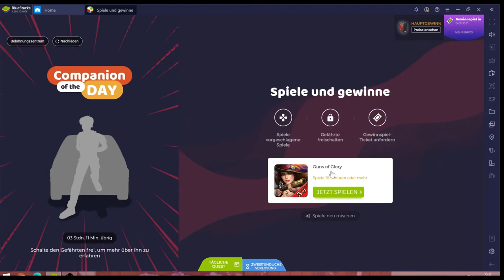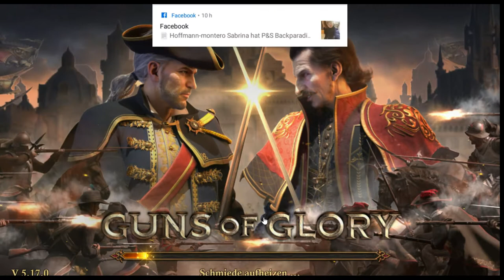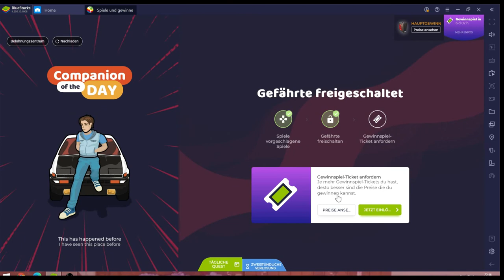Guns of Glory #05.10 JndT (BlueStacks)